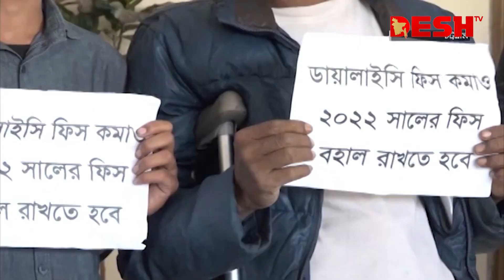হঠাৎ ডায়ালাইসিস ফি বৃদ্ধি, চরম বিপাকে কিডনী রোগীরা | CTG | Desh tv news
হঠাৎ ডায়ালাইসিস ফি বৃদ্ধিতে চরম বিপাকে পড়েছেন চট্টগ্রাম মেডিকেলের কিডনী রোগীরা। সরকারি ভর্তুকির কারণে এতোদিন কম টাকায় সেবা দিয়েছে ভারতীয় একটি প্রতিষ্ঠান। এখন সে সুযোগ উঠে গেছে। এ অবস্থায় হাসপাতাল এলাকায় বিক্ষোভও করেছেন রোগীর স্বজনরা। তবে কর্তৃপক্ষের কাছ থেকে ফি কমানোর ব্যাপারে কোনো আশ্বাস মেলেনি। চট্টগ্রাম থেকে আলমগীর সবুজের রিপোর্ট।

»» Office Address:
42, Shaheed Sangbadik Selina Parveen Sarak, Malibag 1217 Dhaka, Dhaka Division, Bangladesh